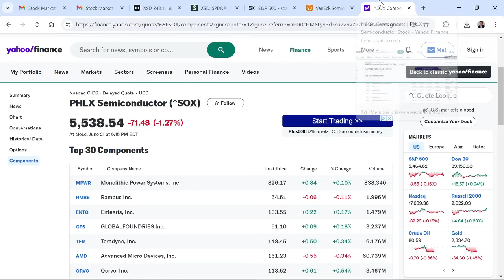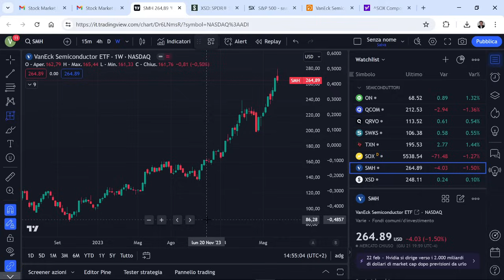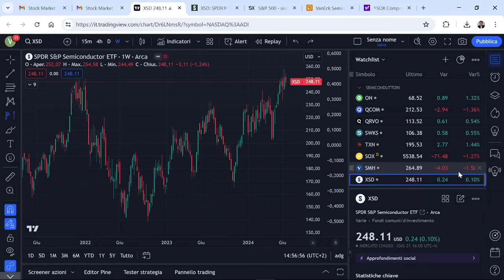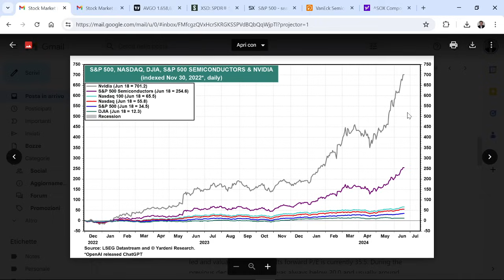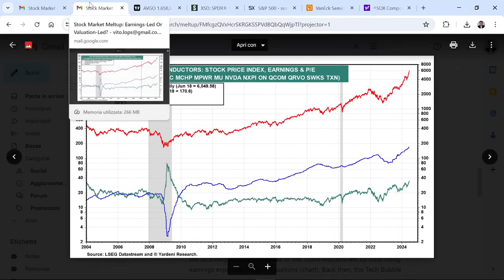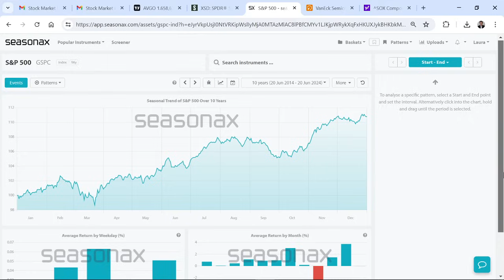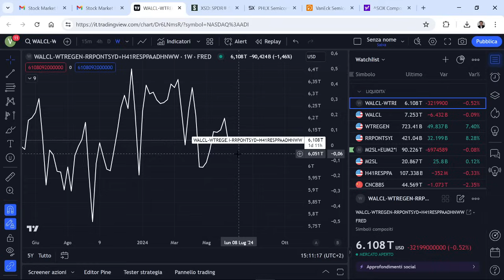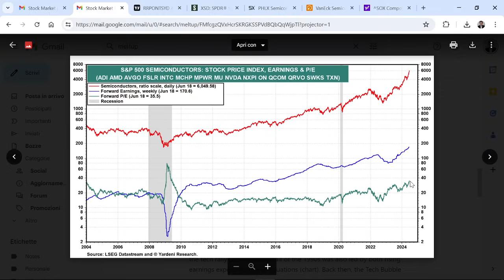NVIDIA E BORSE, SIAMO ALLA CAPITOLAZIONE RIALZISTA? ECCO TRE PANIERI DA MONITORARE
Il rialzo poderoso dei mercati azionari da fine 2022 si spiega in un modo semplice: il settore dei semiconduttori è tornato sugli scudi perché sta cavalcando la nuova rivoluzione digitale chiamata intelligenza artificiale. Per ora gli analisti sono ancora molto ottimisti sul futuro e assegnano al settore un prezzo/utili atteso di 35 volte contro una media storica di 15. Questo ottimismo, unità alla crescita della liquidità globale, sta trascinando il risk-on. Per capire se e quando finirà bisogna quindi osservare ai raggi x i semiconduttori

SCENARI MACRO
1) I principi per affrontare il nuovo ordine mondiale. Dal trionfo alla caduta delle nazioni di Ray Dalio
3) Inside of money. Top Hedge Fund Traders on Profiting in a Global Market

PSICOLOGIA
3) The Psicology of money: Timeless lesson on wealth, greed and happiness di Morgan Housel
4) Un milione di euro per mia figlia di Pietro Di Lorenzo
ANALISI TECNICA
ANALISI INTERMARKET
7) Intermarket Analysis: Profiting from Global Market Relationships di John Murphy
8) Intermarket Analysis and Investing: Integrating Economic, Fundamental, and Technical Trends di Michael Gayed
9) La ruota dei mercati finanziari (Investire con l'analisi intermarket, tecnica e fondamentale) di Forni Andrea e Malandra Massimiliano
OPZIONI FINANZIARIE